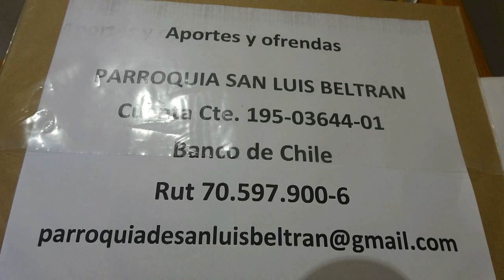EUCARISTIA 19 DE JULIO 2020 EN CUARENTENA